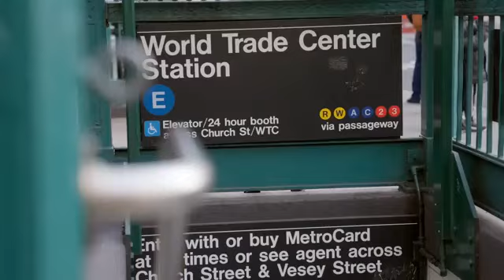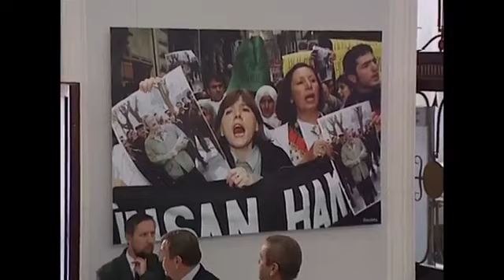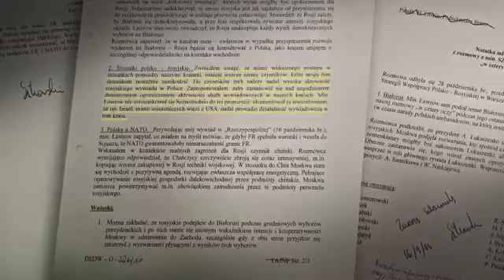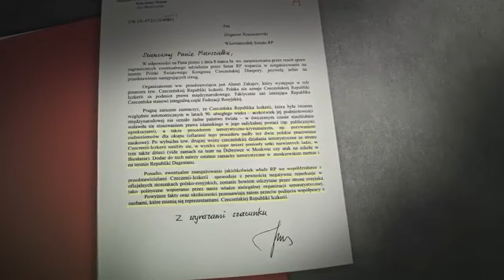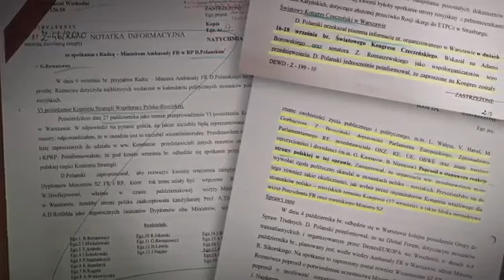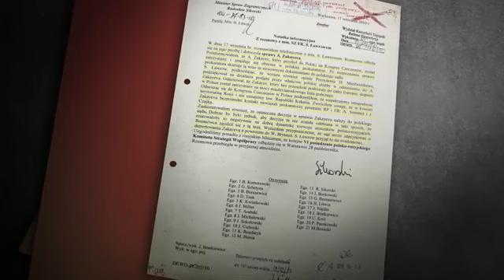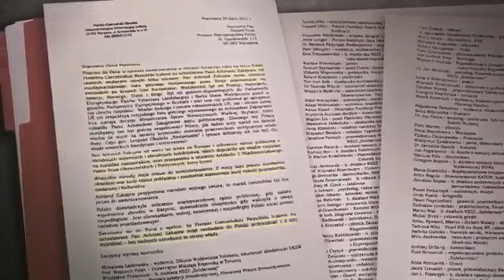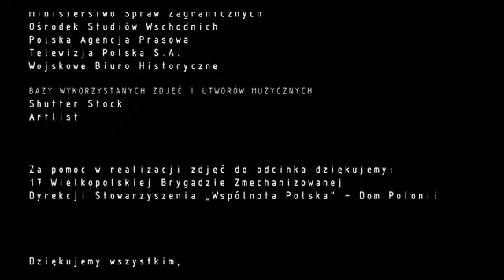Reset Zamach na World Trade Center odcinek 13 YouTube